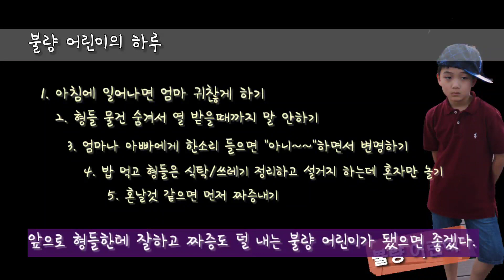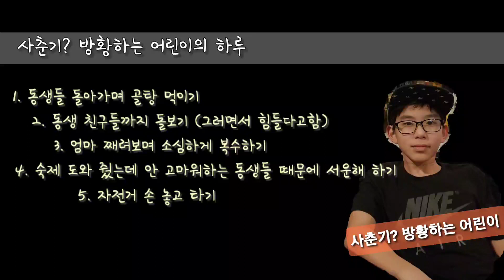2020년 4월 16일